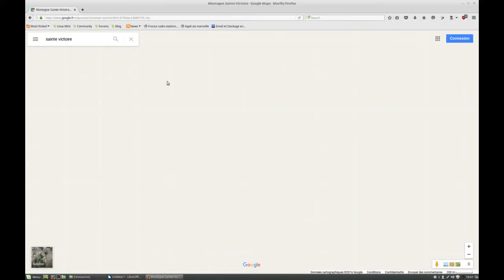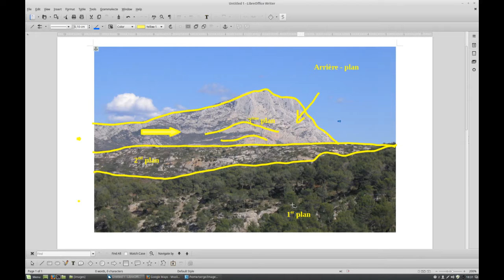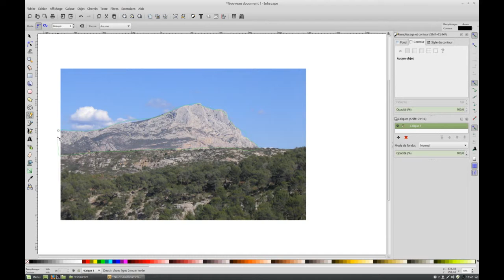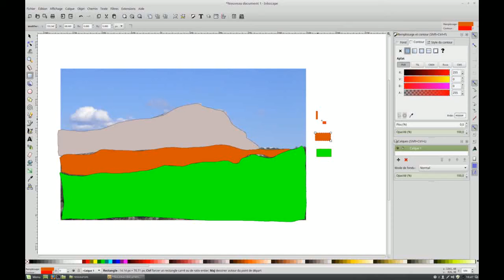Tuto lecture de paysage